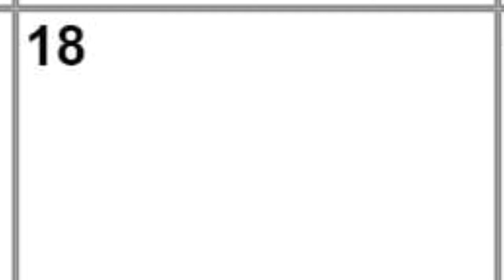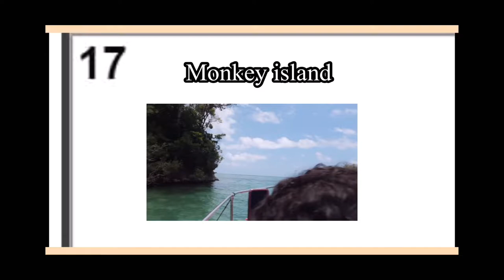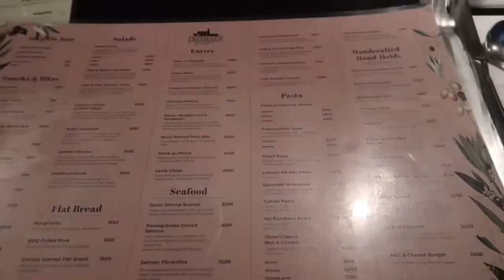Spend two days with me: Blue lagoon// Monkey Island// Fromage Bistro (Vlog)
Hey guys.  I hope you all are doing well.  My life had become a little more eventful than usual.  I know its weird. In today’s Vlog, I will be sharing with you our fun experience at Blue Lagoon and Monkey Island and also our  dinner at Fromage Bistro while we celebrated my sister's birthday.  I hope you enjoyed (or will enjoy) watching my vlog.  I’ll be back next week Friday at 5pm.

I am Driselle, an introvert embracing her simple life  while learning to live her best life without regrets.  I would love to share my journey with you through my weekly video.   These videos may be both informative and entertaining.  I upload contents including vlogs and cooking videos.

Words can not explain how grateful I am for the support.  I hope that these videos are a form of entertainment. ❤️

Spend two days with me: Blue lagoon// Monkey Island// Formage Bistro